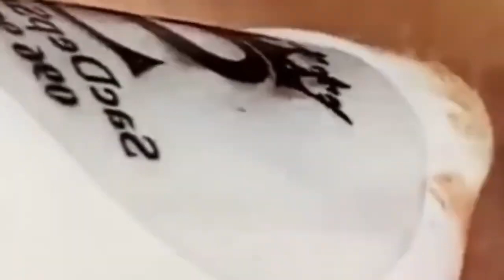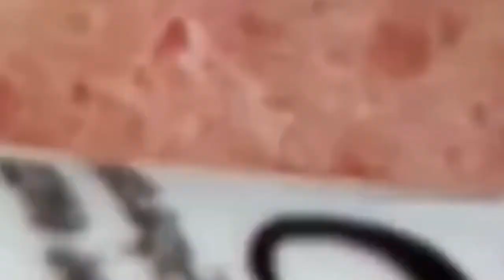Top 10 Biggest Pimples ever 😲😲😲😲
blackhead whitehead,
squeezing pimples,
big blackheads,
new blackhead,
very large blackheads,
whitehead extractions,
popping blackhead,
zit pop,
big back blackheads,
blackheads,
very big blackheads,
enilsa brown,
ear wax,
poping blackheads,
big pimple pop,
blackhed,
blackhea,
blackhaeds,
big blackheads removal,
extractions,
worst black head,
blackhead new,
black head vine,
acne nose,
huge blackhead extractions,
blackheads,
pimple explosion,
blackhead giant,
blckhead,
cyst pop,
blackheads around lips 2021,
popping acne,
ear pimple
acne big
popping large blackheads youtube
huge whiteheads
worse blackheads
blackheds
popping cysts
big pimpel
comodones
blackhead face
blackeads
blackhead remova
blackheads nose removal
sandra lee
giant whiteheads
whiteheads nose
blackhead remival
blachhead
huge zits
big blackheads on face
ear pimples
blackhead extration
squeeze blackhead
blavkheads
dr. pimple popper
blackheads satisfying
cyst 2018
lots of blackheads
popping
poping pimples
extraction of blackheads
cystic blackheads
black head remov
huge cyst
poping black heads
pimples popped
withheadspoblackhead
blackheads
pimple popping
cyst
zit pop
zit popping
pimple
pimple popper blackhead